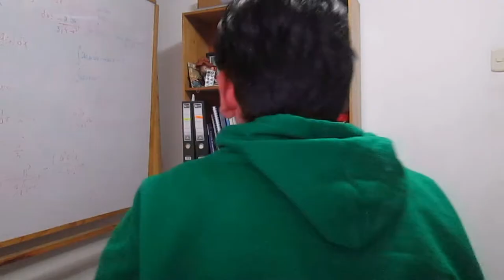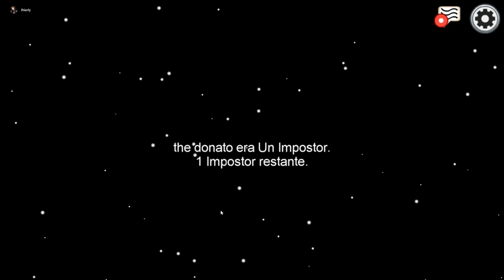VITOCHO JUEGA AMONG US ft. Gustavo Saenz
Si te Gusto este Vídeo, Déjame ese Hermoso Like !

link del canal de Gustavo.